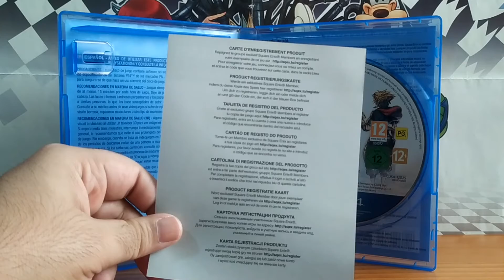Kingdom Hearts 3 (Playstation 4)